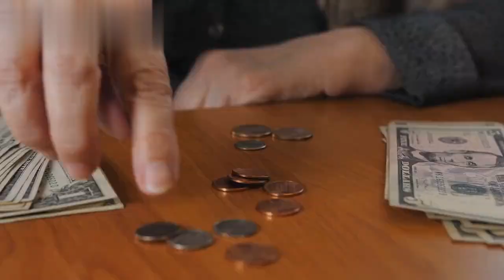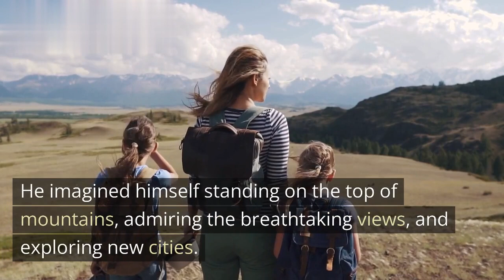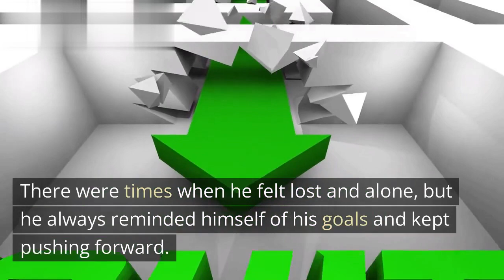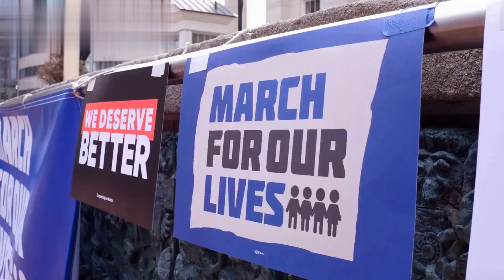The Phoenix's Journey: Rising from the Ashes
Hello Viewers

The story of a young man named Alex who learns a valuable lesson from a magnificent bird called the Phoenix. The Phoenix teaches him about the power of rising from the ashes and becoming stronger in the face of adversity. Alex takes this lesson to heart and uses it to become a successful businessman, inspiring others to never give up.